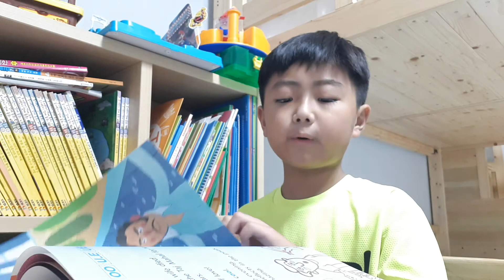이승율 WT5 20200921 190204